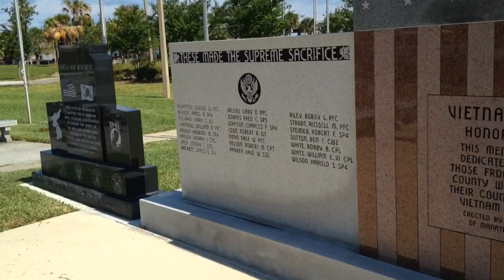Bradenton area makes Memorial Day plans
Don Courtney, chairman of the Manatee County  Veterans Council, talks about Memorial Day and Veterans Park in Bradenton.